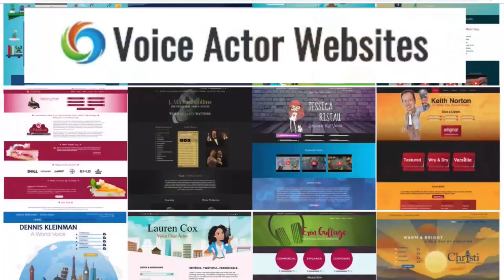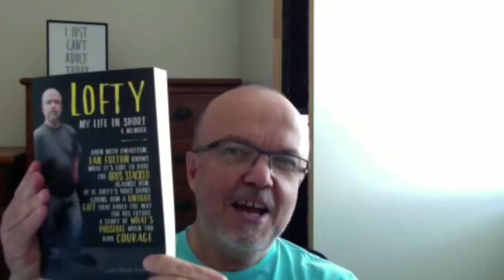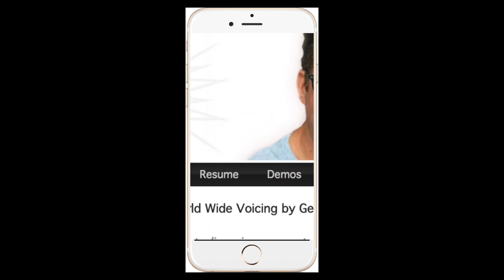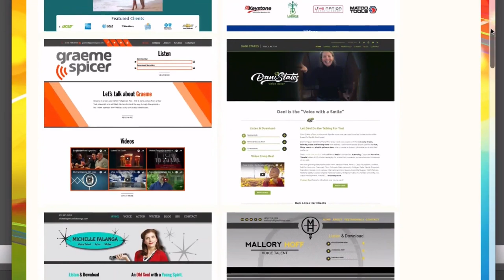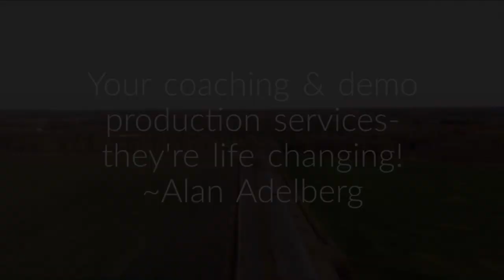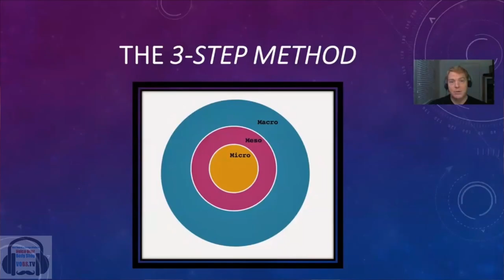VOBS - Voice Over Body Shop - Lofty Fulton - Episode 171 Dec 2, 2019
Voice Over Body Shop is BACK!

We are thrilled to be back for the month of December with two new shows! This week we’ve got Australia’s big time voice talent Ian “Lofty” Fulton!
Lofty knows what it’s like to have the odds stacked against him: Born with achondroplasia, which is a form of dwarfism, he suffered years of relentless bullying, believing the lie he would never be loved or good enough. At 15, Lofty’s voice broke, giving him a unique gift that paved the way for his future. He’ll talk to us about his career in VO and his new book, Lofty: “My Life in Short.” in which he revels the darker parts of his life and how he became of the top VO talents down under! We’re excited to have Lofty join us at his lunch time in Sydney and give us insight into his success. It will be on all week on our Facebook our homepage, VOBS.TV and our podcast for those of you who listen on the go!

Vo2Gogo
Vo2Gogo.com

VOICEACTORWEBSITES.com